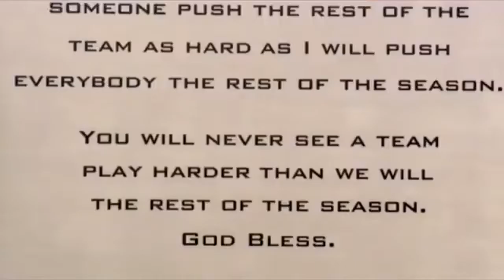Florida QB Jeff Driskel College Gameday Feature YouTube_1280x720